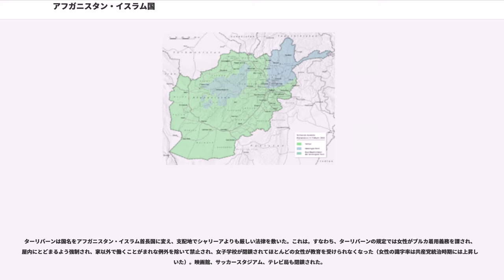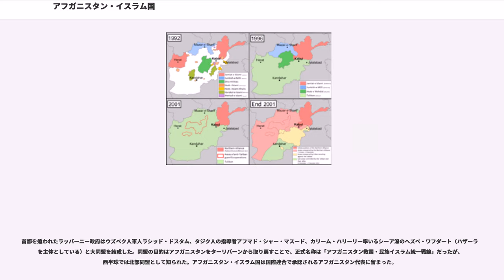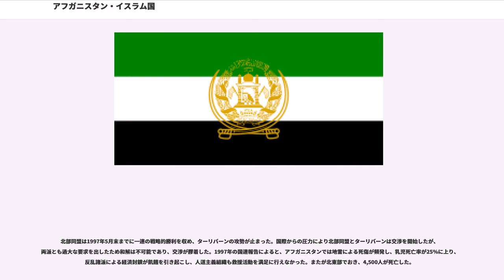アフガニスタン・イスラム国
アフガニスタン・イスラム国（, "Dowlat-e Eslami-ye Afghanestan"）は、1992年から2002年までのアフガニスタンの政体。アフガニスタンのムジャーヒディーン政党の一部によるでアフガニスタン共和国が崩壊した後の1992年4月26日に成立した。アフガニスタン・イスラム国は臨時政府が指定した国名。1996年より、ターリバーンの統治するアフガニスタン・イスラム首長国と同時に存在したが、5年後のアメリカ同時多発テロ事件によりアメリカ合衆国が参戦してイスラム首長国が。

1992年3月、後ろ盾のロシアの支持を失った大統領ムハンマド・ナジーブッラーが辞任、後任は中立の臨時政府となった。ムジャーヒディーン政党数党が連立政権に向けた交渉を開始したが、パキスタンの軍統合情報局の支持と指示を受ける（党首グルブッディーン・ヘクマティヤール）は交渉に参加せず、独自でカーブルを征服すると宣言した。ヘクマティヤールはカーブルに進軍、4月17日以降には入城に成功した。これによりほかのムジャーヒディーン組織はヘクマティヤールがカーブル、そして全国で権力を奪取することを防ぐためにカーブルに入城するしかなくなった。その結果、5、6つの軍勢（ほぼ全員が外国の支持を得ていた）がお互いと戦う内戦状態に突入した。1992年4月26日にはいくつかのムジャーヒディーン組織が「臨時政府」創設を宣言したが、アフガニスタンで実権を握るには至らなかった。

共産党員が支配していたアフガニスタン共和国の大統領ムハンマド・ナジーブッラーは1992年4月15日に辞任を余儀なくされた。同年4月25日、アフガニスタンの反ソ連レジスタンス7組織のうち6組織はを締結、カーブルを掌握するための臨時政府を設立した。7組織のうちパシュトゥーン人グルブッディーン・ヘクマティヤール率いるのみはナジーブッラーの残党から支持を受けて合意への署名を拒否した。イスラム党は代わりにイスラム国家の建国を宣言、シャリーアの採用、バーの閉鎖、女性のヒジャブ着用義務などを定めた。6月、タジク人を中心とするの党首ブルハーヌッディーン・ラッバーニーがアフガニスタン・イスラム国の暫定大統領に就任、12月30日には7人で構成された政府委員会の議長（実質的には大統領）を任期2年で選出された。しかし、ヘクマティヤールが統治権を要求、ラッバーニーの軍勢と衝突した。数か月間の戦闘の後、2人は1993年3月に協定を締結、ラッバーニーの任期を1.5年に短縮するとともにヘクマティヤールが6月に首相に就任した。しかし、反乱諸勢力の間の戦闘は継続、カーブルはほとんど破壊しつくされた。

1994年末、主にパシュトゥーン人で構成されるイスラム原理主義民兵組織であるターリバーンはパキスタンの支援を得て南アフガニスタンで広大な地域を占領した。1995年と1996年にも進撃を続けたターリバーンは1996年9月にカーブルを占領、ラッバーニー政府やほかの反乱勢力を北に追いやり、1996年末にはアフガニスタンの3分の2を占領した。また1996年9月27日に元大統領ナジーブッラーが逮捕、公開処刑された。

ターリバーンは国名をアフガニスタン・イスラム首長国に変え、支配地でシャリーアよりも厳しい法律を敷いた。これは。すなわち、ターリバーンの規定では女性がブルカ着用義務を課され、屋内にとどまるよう強制され、家以外で働くことがまれな例外を除いて禁止され、女子学校が閉鎖されてほとんどの女性が教育を受けられなくなった（女性の識字率は共産党統治時期には上昇していた）。映画館、サッカースタジアム、テレビ局も閉鎖された。

首都を追われたラッバーニー政府はウズベク人軍人ラシッド・ドスタム、タジク人の指導者アフマド・シャー・マスード、カリーム・ハリーリー率いるシーア派のヘズベ・ワフダート（ハザーラ人を主体としている）と大同盟を結成した。同盟の目的はアフガニスタンをターリバーンから取り戻すことで、正式名称は「アフガニスタン救国・民族イスラム統一戦線」だったが、西半球では北部同盟として知られた。アフガニスタン・イスラム国は国際連合で承認されるアフガニスタン代表に留まった。

北部同盟は1997年5月末までに一連の戦略的勝利を収め、ターリバーンの攻勢が止まった。国際からの圧力により北部同盟とターリバーンは交渉を開...